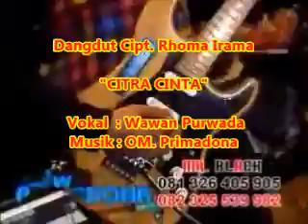Dangdut Klasik : "CITR4 CINT4" (Cipt. Rh0ma Iram@) - Vokal : Wawan Purwada - Om Primadona 1,06